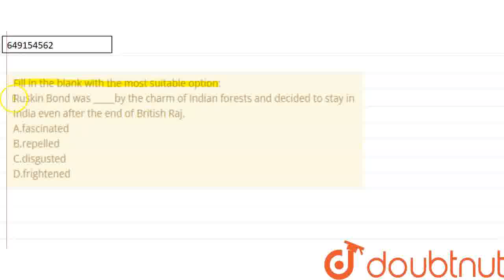Fill in the blank with the most suitable option: Ruskin Bond was _____by the charm of Indian for...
Fill in the blank with the most suitable option: Ruskin Bond was _____by the charm of Indian forests and decided to stay in India even after the end of British Raj. \nA.fascinatedB.repelledC.disgustedD.frightened
Class: 10
Subject: ENGLISH
Chapter: ADVERBS AND ADJECTIVES
Board:IIT JEE

👉 Have Any Query? Ask Us.